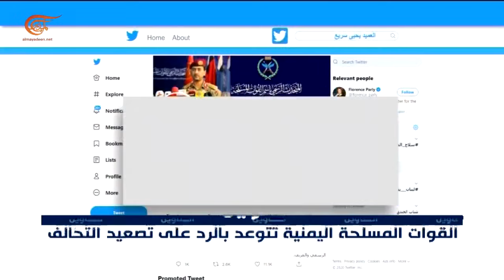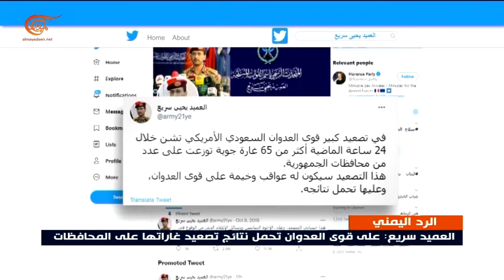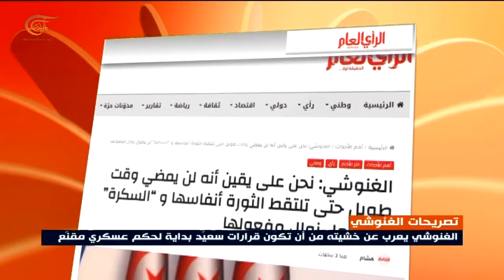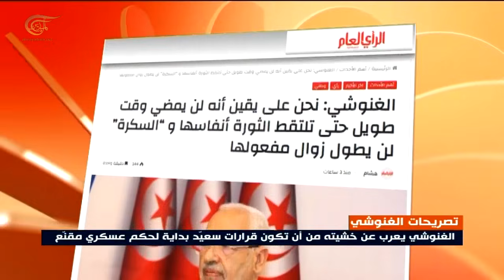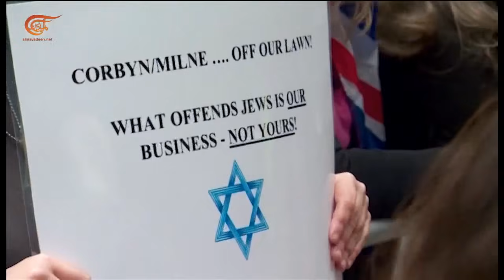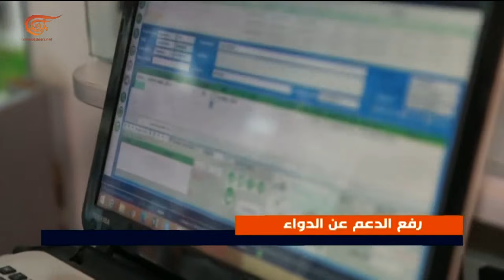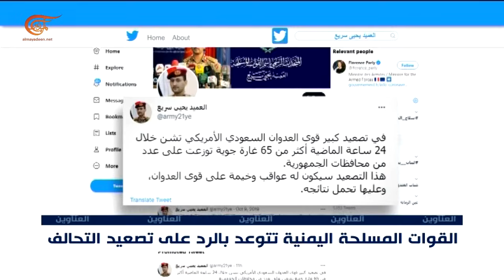نشرة الثامنة صباحاً | 2021-11-19